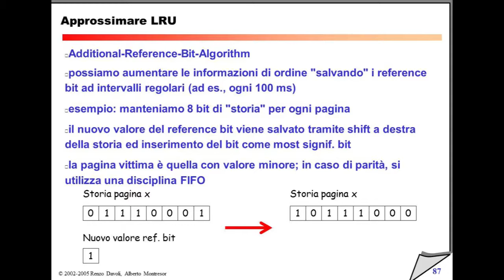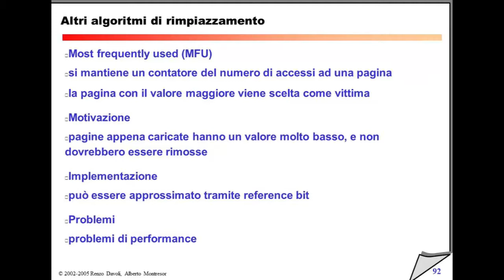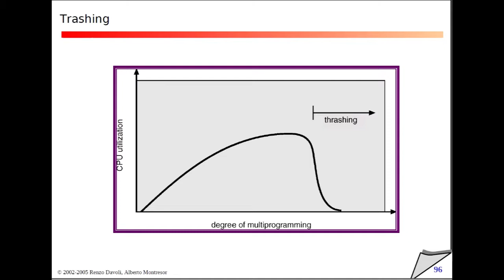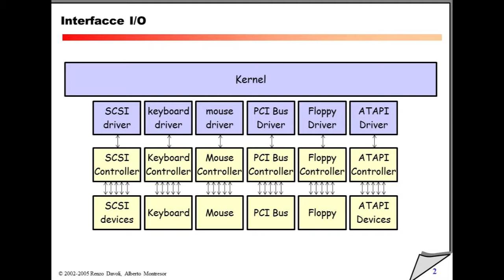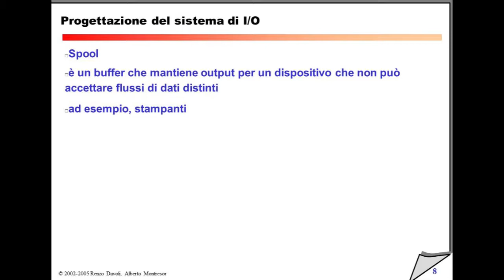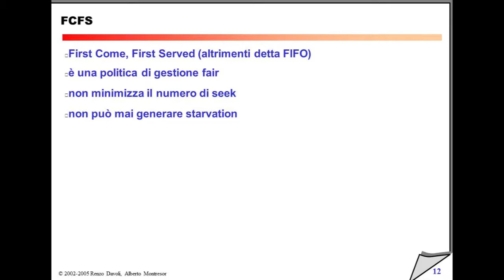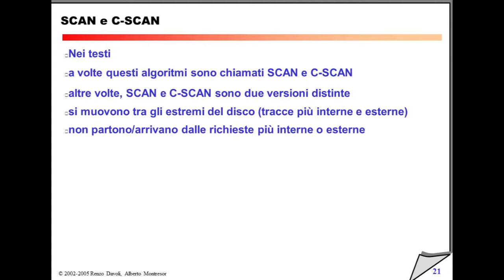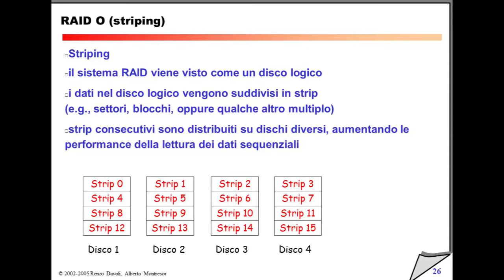Martedì 8 Marzo 2011 - Lezione 37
00:00 Approssimare LRU
15:49 Algoritmi di Rimpiazzamento
16:45 Allocazione
24:26 Trashing
30:17 Working Set
39:39 MEMORIA SECONDARIA
40:06 I/O Interfaces
50:31 Dispositivi a Blocchi / Caratteri
55:17 Progettazione del sistema di I/O
57:54 Caratteristiche dei Dischi
1:06:14 Disk Scheduling
1:08:12 FCFS
1:10:11 SSTF
1:11:28 LOOK
1:19:09 SCAN E C-SCAN
1:19:47 RAID
1:27:53 RAID 0 (striping)